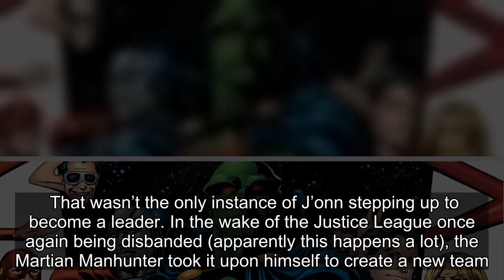Only One Justice League Hero Deserves To Lead More Than Superman